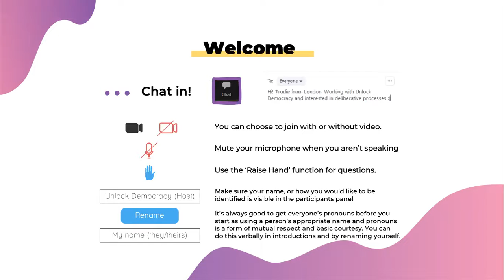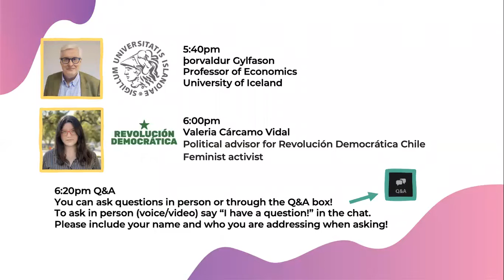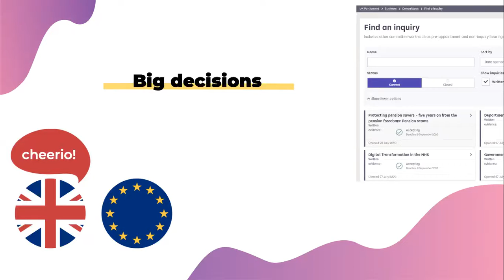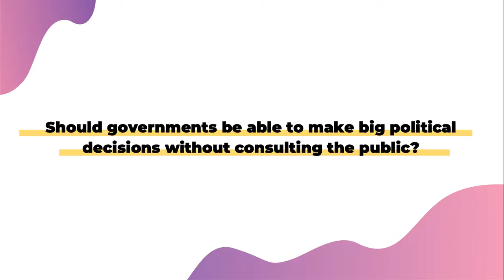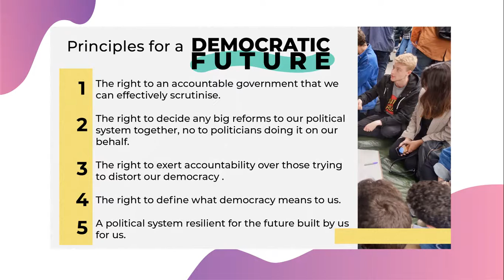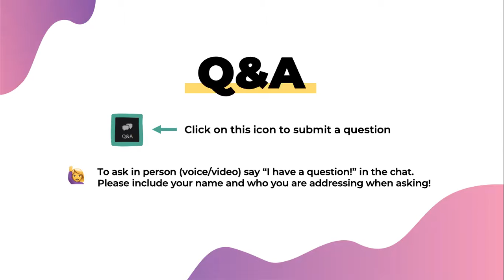People Power! A Collective Response to Reform with Thorvaldur Gylfason and Valeria Cárcamo Vidal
How - if at all - are big changes to our political system currently decided?
How have referendums and participative exercises been used across the world?
We get the international perspective on movements seeking to strengthen their country's democracy.

Valeria Cárcamo Vidal is a feminist activist and political advisor for Revolución Democrática Chile. Valeria will tell us about the incredible events in Chile triggered by fare-raise protests by school children. A vibrant movement has won a participatory process to replace the old constitution drafted during the years of brutal dictatorship.

Thorvaldur Gylfason is a prominent economist will discuss movements for democracy in Iceland, and the citizens' assembly that drafted one of the most radical constitutions in the world.